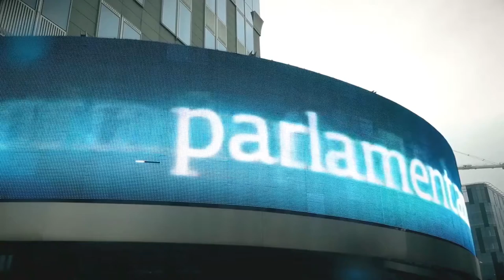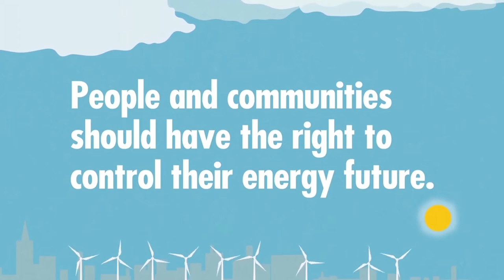Energy as a Common Good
Energy as a Commons is a video produced during the first public meeting of the European Commons Assembly in Brussels, 15-17 November, 2016. Cecile Blanchet reflects on how the energy system is designed to please the needs of constant growth of the markets and opposes it to a community-managed paradigm inclusive and accesible.